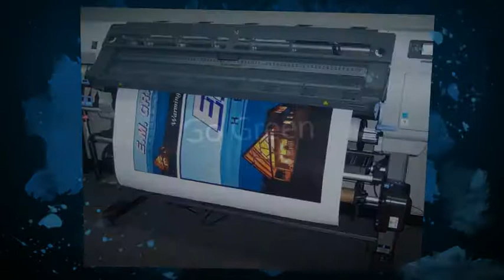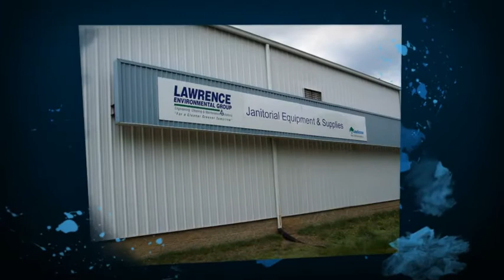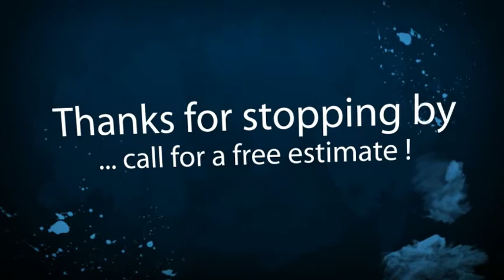Richmond Sign & Design Services Graphics Portfolio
A look at what we can do for you with signs, graphics, decals, lettering and wraps ! for more !